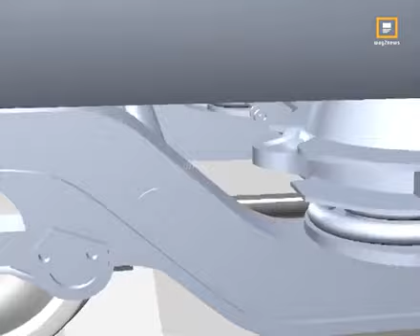About LHB Coach in Indian Railway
Video from WhatsApp